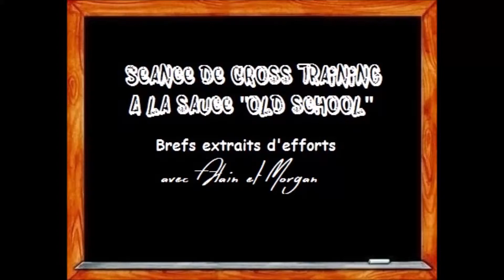Séance de cross training à la sauce "old school". Exercices utiles pour les fighters de MMA.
Quelques exercices réalisés par Alain et Morgan, deux cross trainers de l'AFGS Pouillon Les Landes, avec un matériel inhabituel.  A noter que les exercices proposés peuvent être profitables aux combattants de Mixed Martial Arts.